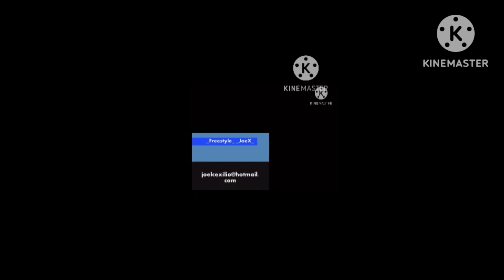9000022 gummy bears